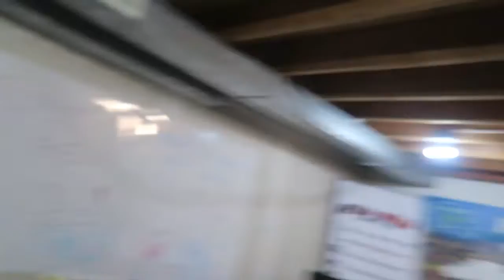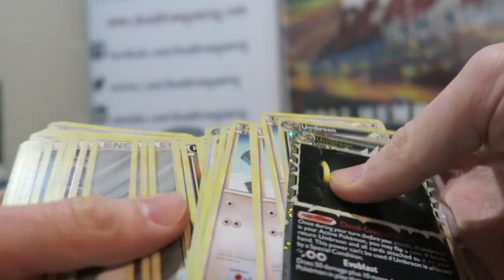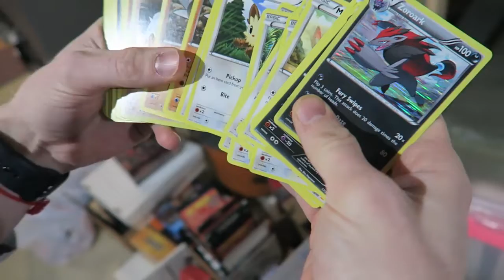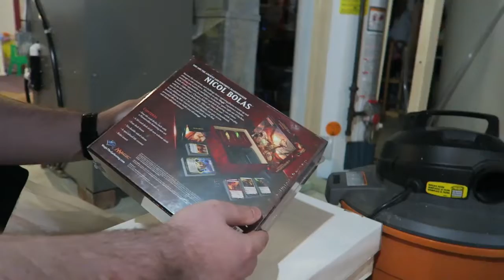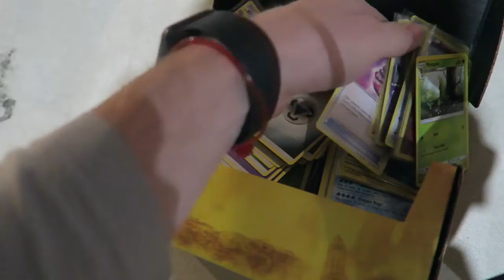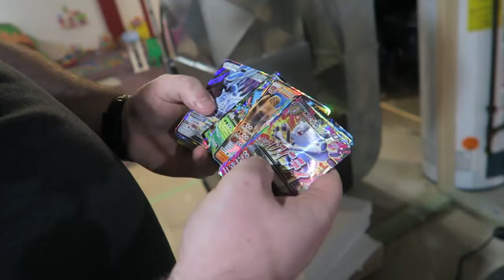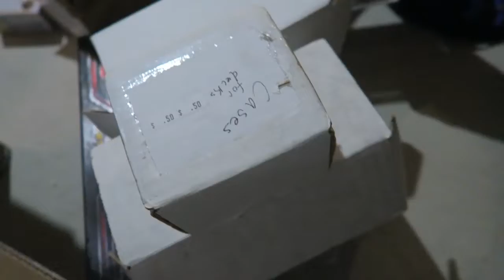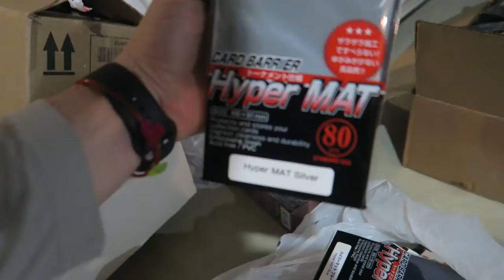Only 1% of all the things we bought!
Darrin took a trip recently and bought a ton of things! Here's a little preview!

Kris Kemp
Wayne Clark
Adam Christofferson
Mitch Westrick
Michael Sorensen
Karl
Kody Wilson
Charlie Hurlocker
Ryan Kennedy
Corey Roy
Alex Czilok
Brian Sciarratta
David Peden
John W Bright
David Peden
Kyle Hopfensperger
PokeDexter
Thomas